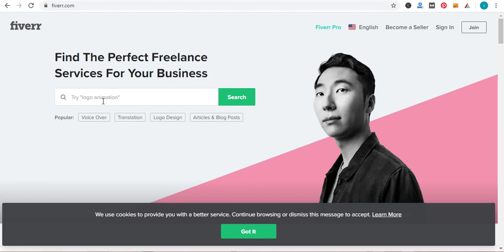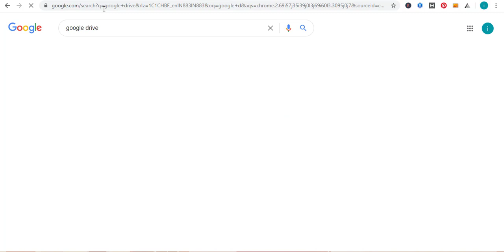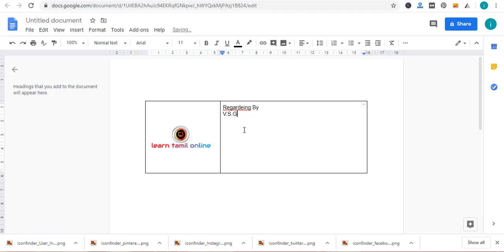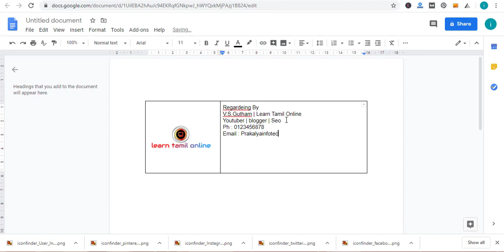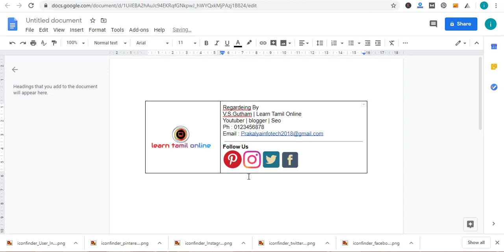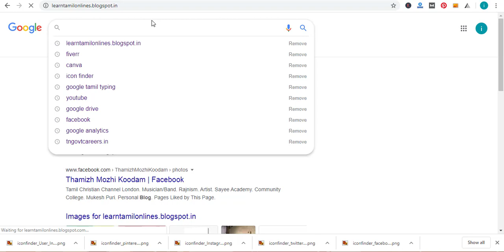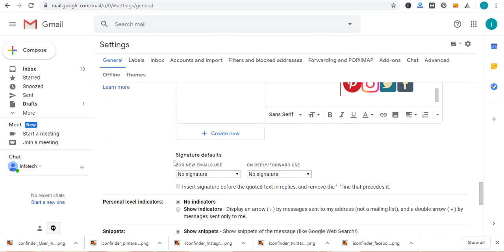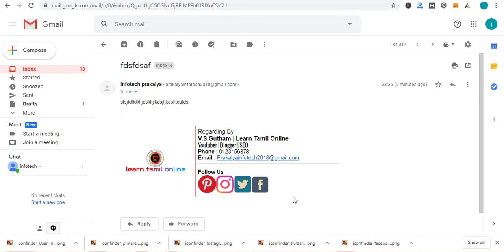Earn $5 Dollar With In 15 Mints Fiverr | How To Create Email Signature | Tamil Tutorial